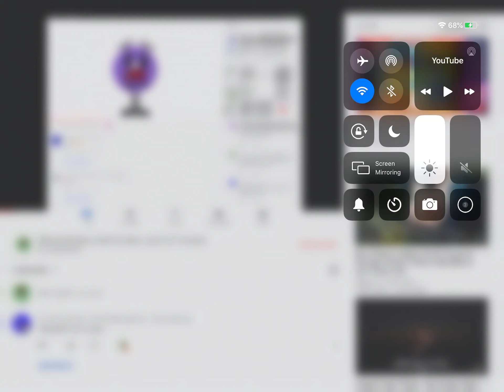Seriously Generated Wallnut/HavishMonjariRocks? -_-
So what if you removed your comment, you still commented it. Plus, you deleted it to avoid criticism.